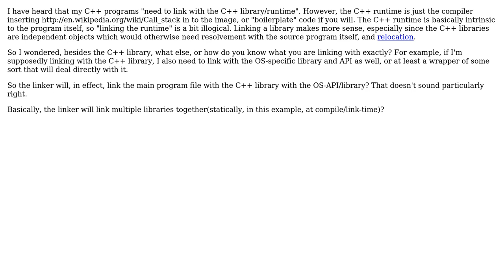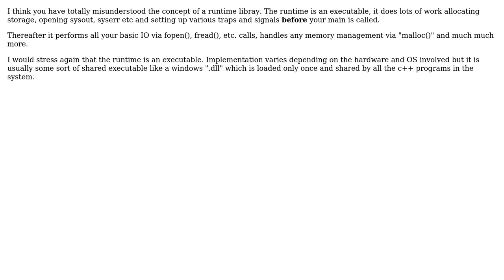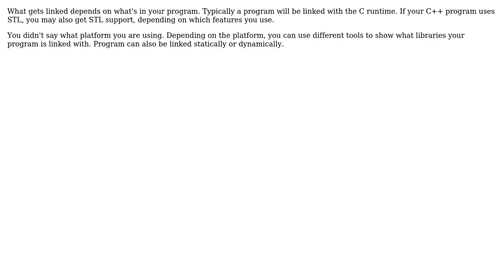Software Engineering: What exactly is my program "linking" with overall? (4 Solutions!!)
Software Engineering: What exactly is my program "linking" with overall?